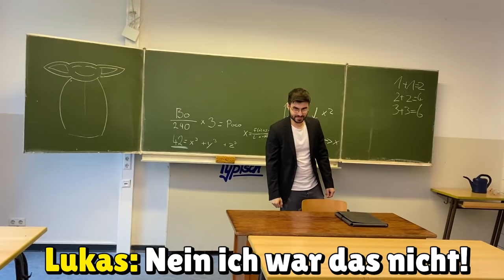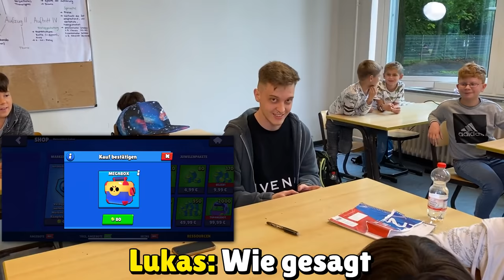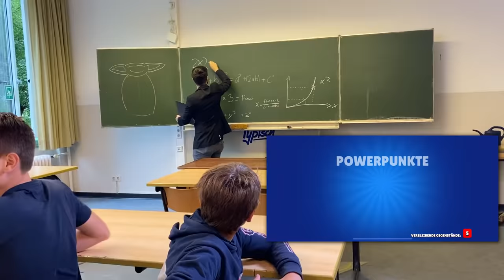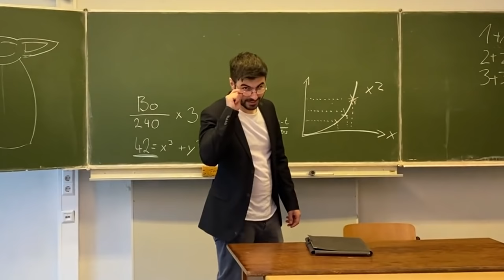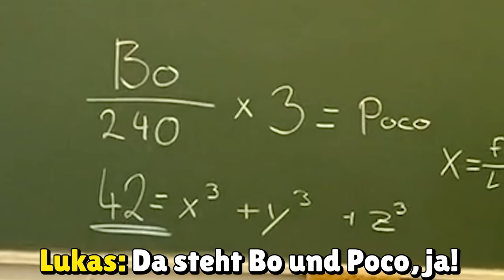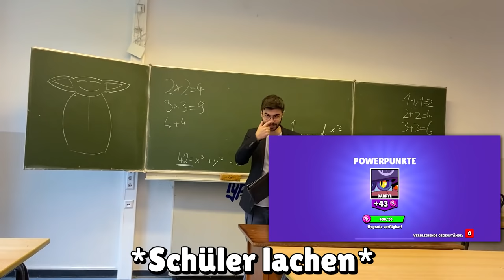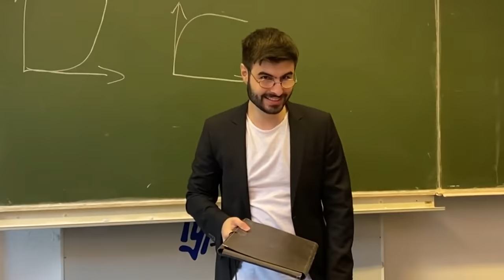Ich öffne HEIMLICH Boxen in der SCHULE und der LEHRER ERWISCHT MICH...😭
🎁🐻DerMerch Überraschungspaket (ab 4.9 14 Uhr)

In diesem Video mache ich ein Mega Box Opening in der Schule. Habe ich einen legendären Brawler gezogen? Wurde ich vom Lehrer erwischt?